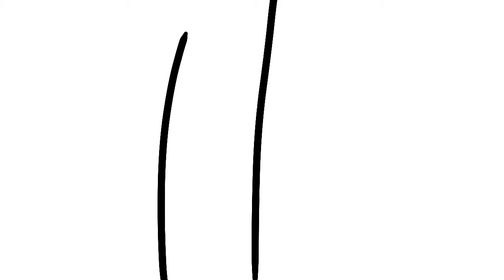Bust your kneecaps|| Meme || WIP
It’s a wip. Should I finish it? Tell me if u like it so far in the comments!